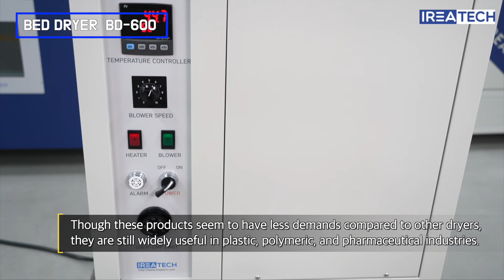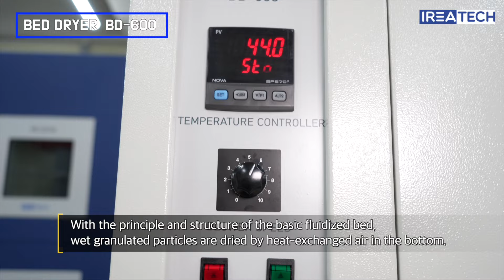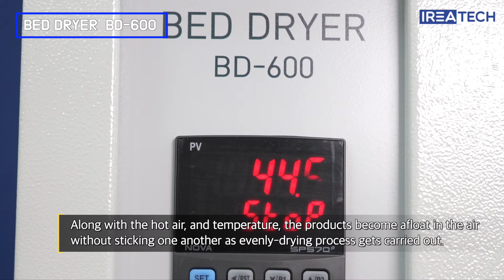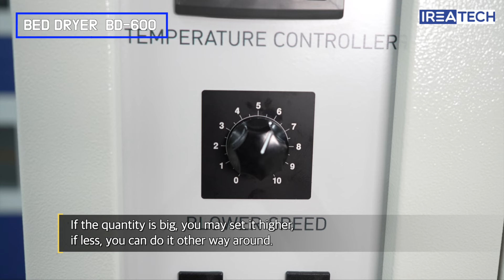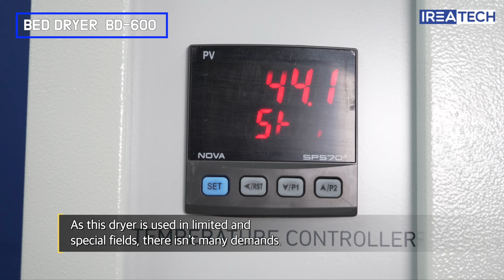이레테크 IREA TECH_Bed Dryer 유동층 건조기 (BD-600)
It is a system used extensively in drying the moisture content or materials of powder or granules. Its main usages are powder mixing, coloring, drying, or capsule granulating, coating, and etc.

The process is performed in sanitary conditions within well-sealed chamber along with convenient control and operation.
This is widely used in drying, mixing, or granulating pharmaceutical contents. Filter replacements and chamber cleaning are well-designed for users to perform.

유동층 과립기는 밀폐된 용기에 담긴 분체를 Air와 가열시켜 유동건
조 시키는 장치 입니다. 식품의 분말 첨가제, 혼합, 착색, 건조 또는 제약의 캡슐용 과립, 약품의 혼합, 조립 코팅 건조 목적으로 사용 됩니다.

 밀폐된 용기 내에서 공정이 이루어져 매우 위생적이며, 편리하게 제어 및 구동가능합니다. 건조/혼합/과립 등 다양한 용도로 사용이 가능하며, 필터의 교환 및 내부 세정이 간편하게 설계되어 있습니다.